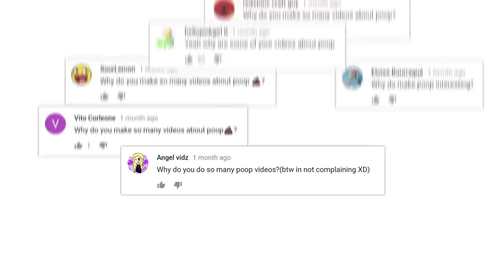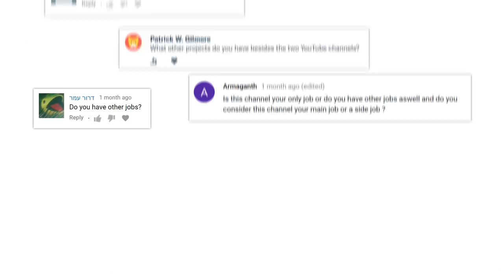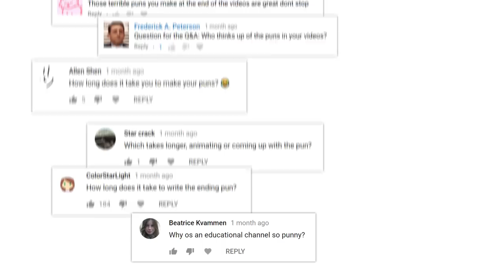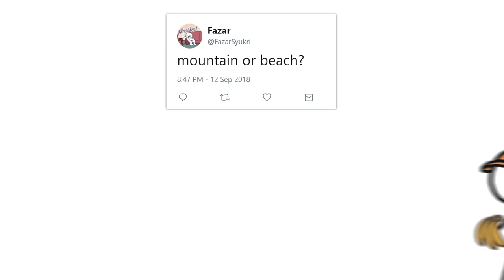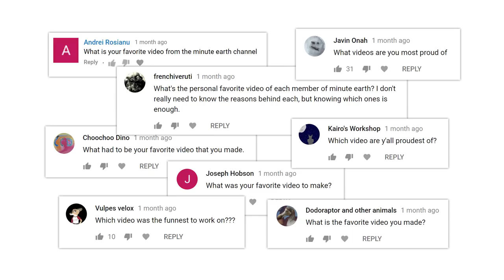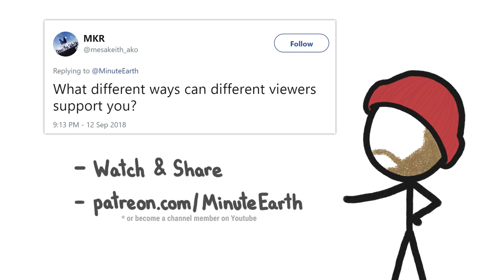Why Do You Make So Many Poop Videos? (& Other Questions)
We answer your burning questions in our first-ever Q&A video. Thanks for asking, and for watching!! Thanks also to our patrons and YouTube members. You make MinuteEarth possible

CREDITS
Script Editor: Alex Reich (@alexhreich)
With Writing and Narration From: Henry Reich, Kate Yoshida, Emily Elert, Peter Reich, David Goldenberg, and Melissa Hayes